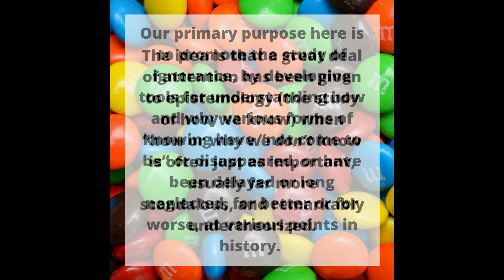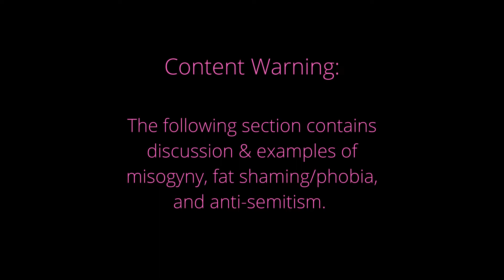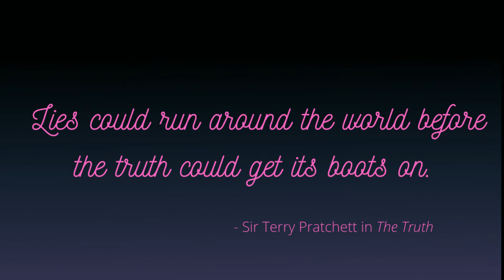Agnotology & Music: How Disinformation forms Urban Legends | PDP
Elvis is alive.  Paul is Dead.  And Ozzy & Alice need supervision around small winged creatures.  Urban legends run amok in popular music, but occasionally some of those urban legends also cross over to agnotology.  Here's three of those stories.
**Special thanks to Kenney Fitzpatrick, host of The Q Review LGBTQ Music Project who provided voice overs. You can find him on all platforms

Time stamps:
Quote from "Agnotology" by R. Proctor (1) 0:47
Prince 4:20
Van Halen 7:25
Cass Elliot 14:26
*content warning* 14:48
Side note - Mandela Effect & Bob Geldof at Live Aid 16:07
Quote  from "Agnotology" by R. Proctor (2) 23:14
Conclusion 25:26

Texts used in writing this video***:
- Crazy from the Heat by David Lee Roth
- Dream a Little Dream of Me: The Life of Cass Elliot by Eddie Fiegel
- Prince: Inside the Music & the Masks by Ronin Ro
- Is That It? by Bob Geldof
- The Truth by Terry Pratchett
- Agnotology: The Making & Unmaking of Ignorance by Robert N Proctor & Londa Schiebinger